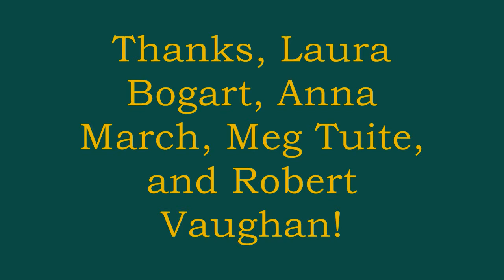Bill Yarrow reading "Need" (2013)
Bill Yarrow reading "Need" at AWP HEAT on March 8, 2013

This poem was published in A-Minor. This poem appears in Pointed Sentences (BlazeVOX 2012).